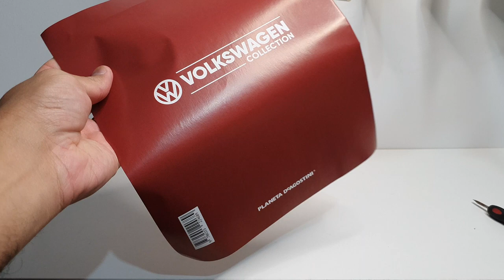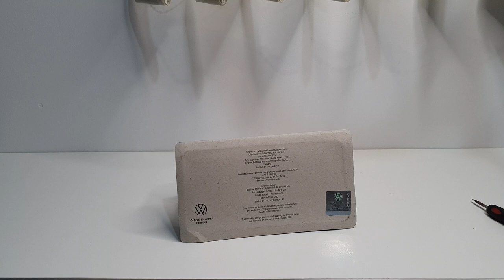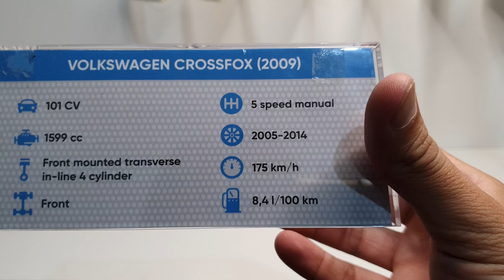Volkswagen Collection Unboxing de miniatura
Volkswagen Collection Unboxing de miniatura (carrinho de ferro)
Link do vídeo

Nosso Facebook do canal.